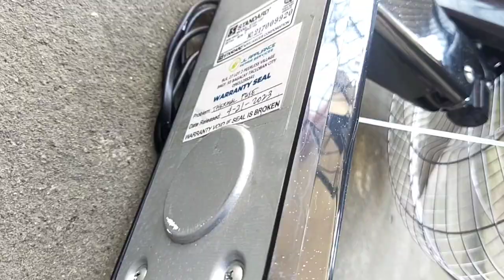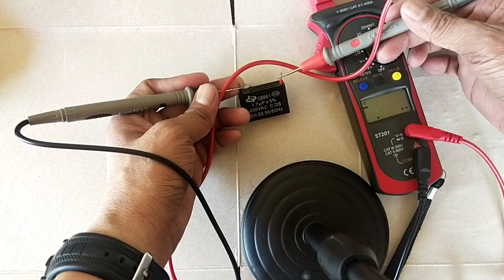Dahilan kung bakit madalas masira ang thermal fuse ng electric fan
This video deals on giving tips on what other parts of electric fan to be replaced when replacing a thermal fuse. After watching this video, the viewers will have an idea to automatically replace a capacitor when an open thermal fuse is replaced when repairing electric fan.
Musician: Xuxiao